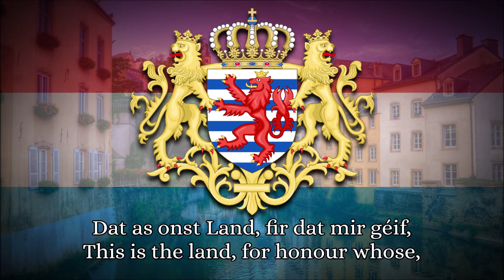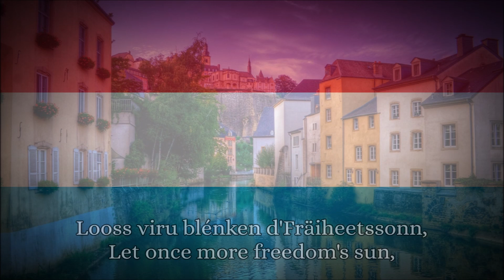National Anthem of the Grand Duchy of Luxembourg - Ons Heemecht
Mir wëlle bleiwe wat mir sinn 🇱🇺

"Ons Heemecht" (formerly "Ons Hémecht", lit. 'Our Homeland') is the national anthem of Luxembourg. Written by Michel Lentz in 1859 and set to music by Jean Antoine Zinnen in 1864, it is performed at national celebrations, while the royal anthem, or, more accurately, the grand ducal anthem, "De Wilhelmus", is performed at entrances or exits of members of the Grand Ducal Family.
Luxembourgish poet Michel Lentz wrote the poem Ons Heemecht in 1859, and it was set to music by Luxembourgish composer Jean Antoine Zinnen in 1864. The song was first performed in public in Ettelbruck, a town at the confluence of the Alzette and Sauer rivers (both of which are mentioned in the song), on 5 June 1864.
"Ons Heemecht" competed for a while with "De Feierwon", a song based on another poem by Lentz, for the status of the national anthem. The last line of the chorus of "De Feierwon" became the origin of Luxembourg's national motto.
The first and last stanzas of "Ons Heemecht" were adopted as Luxembourg's national anthem on 17 June 1993, when it was added as one of the official national emblems, with the national flag, the national coat of arms and the Grand Duke's Official Birthday.